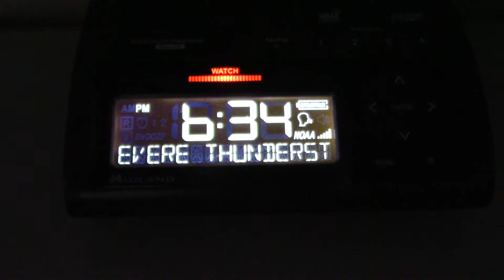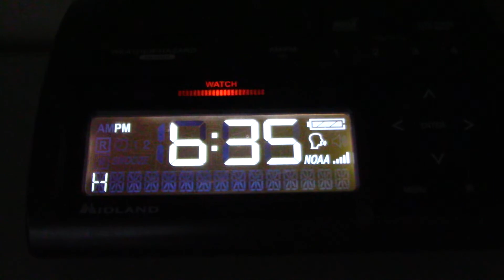Severe Thunderstorm Watch #674 (EAS #2,177-2,178) - October 10, 2019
Severe Thunderstorm Watch #674 including Collin, Cooke, Dallas, Denton, Ellis, Grayson, Hunt, Kaufman, Montague, Rockwall, Tarrant, and Wise counties in Texas. - KEC56, KHA99